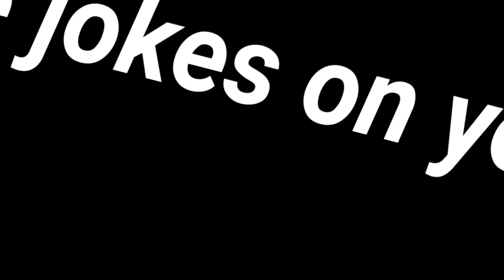~•The jokes on you•~ GLMV Magpie crazy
Magpie crazy gacha